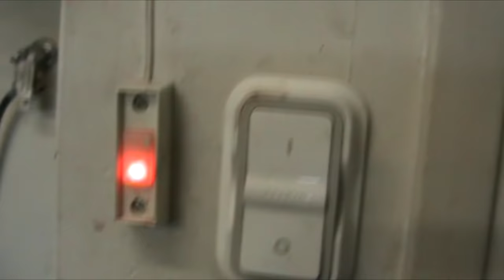KEVIN WINDS THINGS UP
Valerie fights with insomnia and spends the day playing with the dogs, cleaning, coloring, and working on YouTube. Kevin does some more DIY and repairs the garage door by him self!!! All in all a great day in The Neighborhood!

                    Kevin: 49drummers
                    Megan: meganceciliacoyne